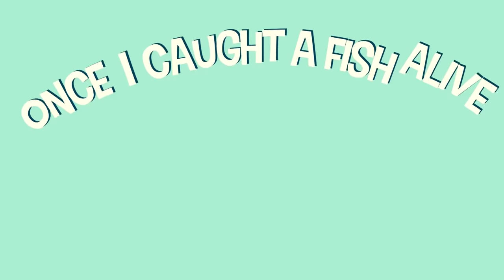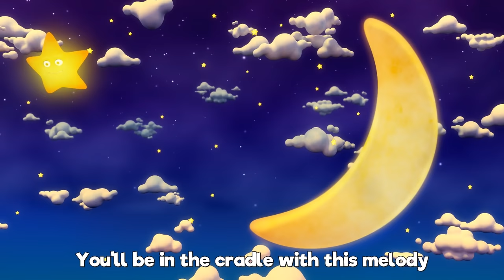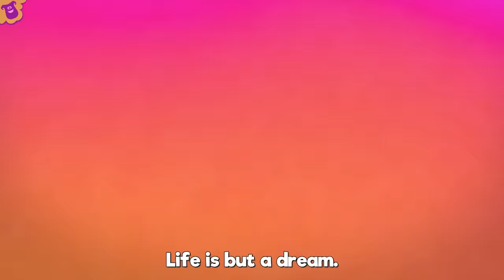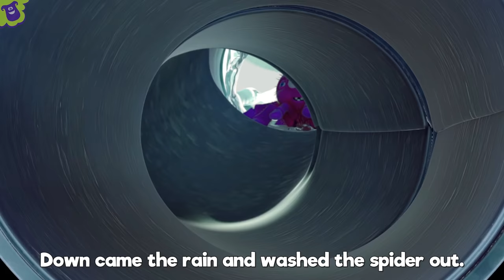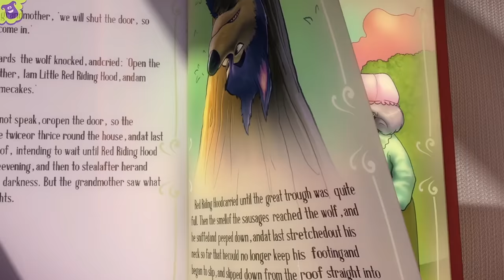The Frog Song - S2EP06 Musical Adventure Collection - LooLoo Kids Songs for Kids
You are watching "The Frog Song", a super fun compilation with the best animated nursery rhymes created by LooLoo Kids! 📢Listen on SPOTIFY

0:00 The Frog Song 1:23 Five Little Friends 3:25 Five Little Monkeys 5:08 One Little Finger 7:32 Incy Wincy Spider 9:11 Once I Caught a Fish Alive 11:09 Jack and Jill 13:40 Baa, Baa, Black Sheep 15:13 Rock-a-bye Baby 17:17 Row Your Boat 19:18 Twinkle, Twinkle, Little Star 21:47 Hush, Little Baby 24:06 Are You Sleeping (Brother John)? 26:15 Ten in a Bed 28:42 Sleeping Bunnies 30:33 Rain, Rain Go Away 32:40 Bingo 35:04 The Wheels On The Bus 37:09 Five Little Ducks 39:31 I'm a Little Teapot 40:46 Old MacDonald Had a Farm 42:03 Mary Had a Little Lamb 44:13 Pat-a-Cake 45:10 Miss Polly Had a Dolly 46:32 The Finger Family 47:34 Hickory Dickory Dock 49:59 The Wheels On The Bus 52:06 Humpty Dumpty 53:20 BINGO 55:17 Itsy Bitsy Spider 57:05 Head, Shoulders, Knees and Toes 58:32 Rain, Rain, Go Away 1:00:47 Old MacDonald Had a Farm 1:02:06 The ABC Song 1:03:25 Baa, Baa, Black Sheep 1:04:34 If You're Happy and You Know It 1:06:35 Johny Johny Yes Papa 1:08:05 One, Two, Buckle My Shoe

The Frog Song Lyrics

What an entertaining party
In the tall grass by the lake,
All the frogs have come together,
Drinking juice and eating cake.

La, la, tee-dee dee-dee dum,
Ribbit, ribbit, tee-dee dee-dee dum,

Mister Toad is good at drumming,
And his wife plays the trombone,
There's a lovely little tadpole
Who prefers to dance alone.

From the darkness of the rushbed
Comes a limping big old hound.
All the froggies at the party
Scatter, hopping all around.